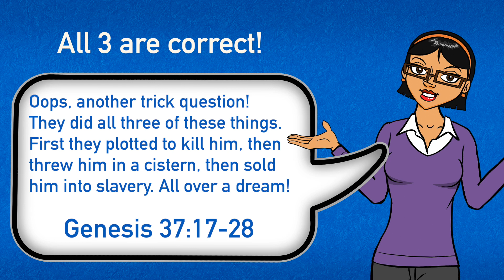67 Bible Trivia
Play Trudy Bible Trivia